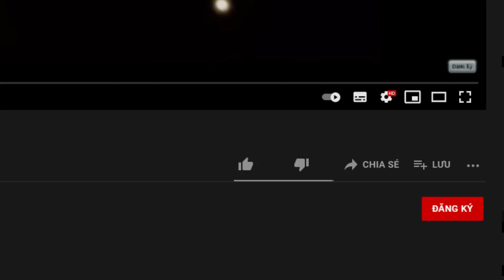MINI GAME : CUỘC THI SỞ HỮU POKEMON VIP ** AI NHANH TAY SẼ NHẬN ĐƯỢC POKEMON VIP NHẤT ??